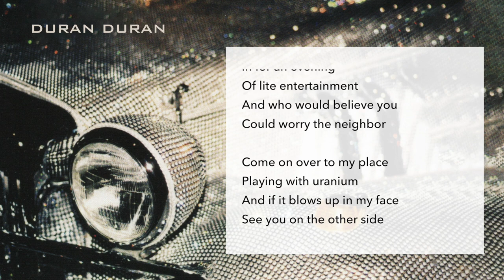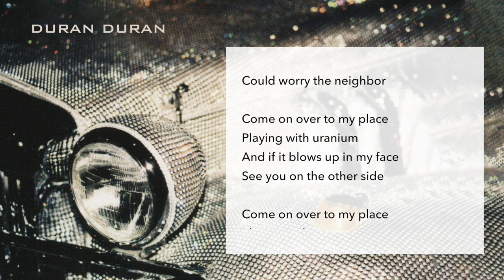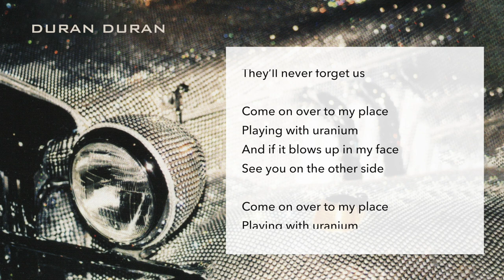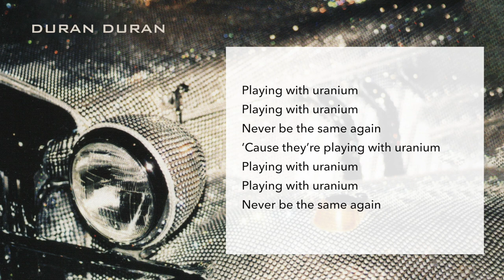Duran Duran - Playing With Uranium (Lyrics)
Music & Visuals from DURAN DURAN's 10th album "POP TRASH" (2000).